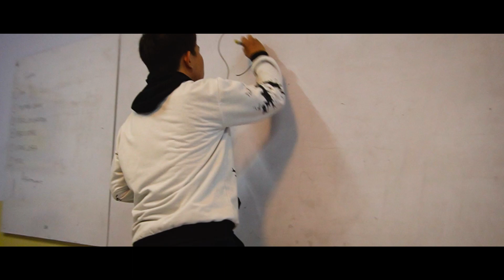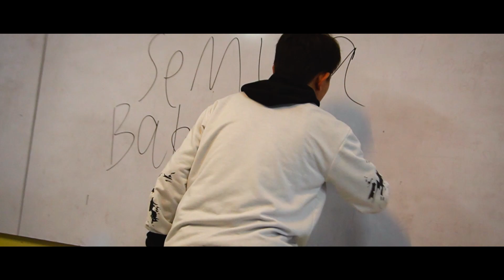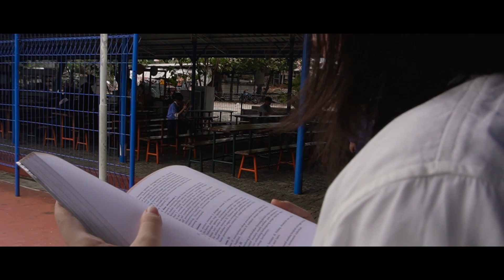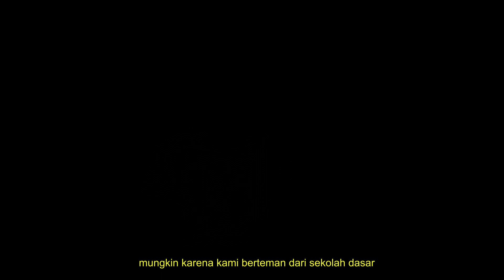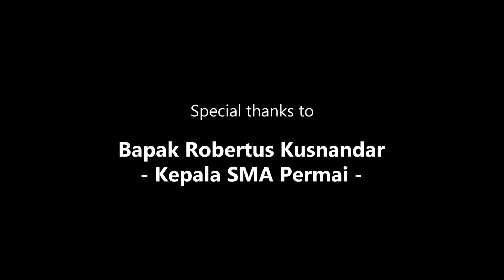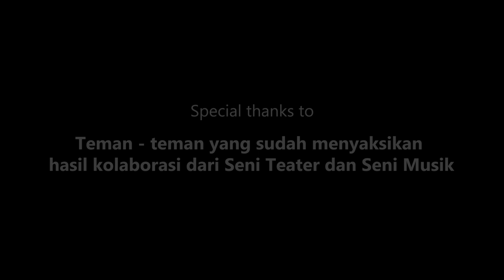Katarsis || Short Movie (XII Seni SMA Permai)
SHORT MOVIE - Katarsis
Katarsis merupakan hasil kolaborasi antara XII Seni Teater dan Seni Musik SMA Permai untuk Ujian Praktik. Dimana film ini menceritakan suatu ruang yang hampa, di mana tindakan apapun menjadi mungkin. Secara tiba-tiba, Josh (Sebastian) terbangun di suatu tempat yang asing dimana pikirannya menghantui dia. Josh pun terpaksa menghidupi masa lalunya kembali saat semuanya masih "baik-baik saja".

Lalu kisah sebenarnya yang dialami josh mulai terkuak sedikit demi sedikit, mulai dari kisah Josh dan Katie (Jessica), lalu perseteruan antara Josh dan Michael (Anderson) serta teman - temannya hingga di titik sekarang josh berada.

Apakah yang terjadi pada josh sehingga ia dihantui pikirannya sendiri? Apa yang ia lakukan sebelumnya sehingga ia merasa diterror oleh pikirannya sendiri?